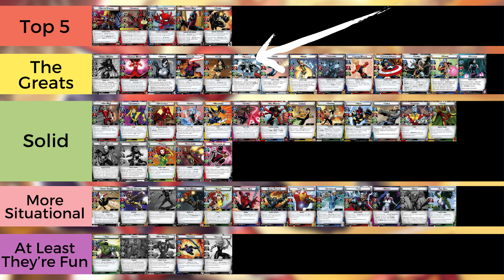Magneto Marvel Champions Review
0:00 Intro
0:33 Alter Ego
2:37 Hero Side
15:16 Cost Curve
16:48 Basic Cards
19:55 Aspect Rankings
25:34 Community Rankings
25:53 Overall Ranking and Thoughts
29:04 Multiplayer Thoughts